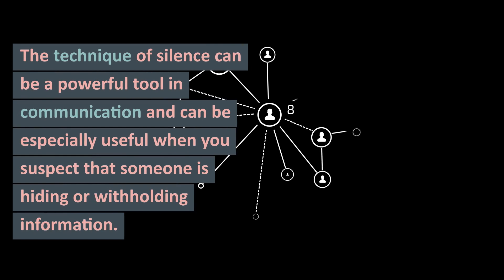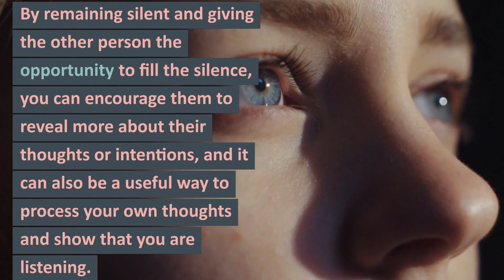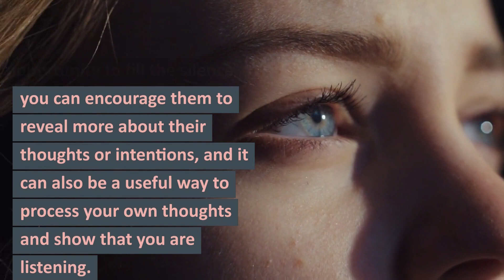The Power of Silence in Communication: Encourage Open and Honest Communication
The technique of silence can be a powerful tool in communication, particularly when you suspect that someone is hiding or withholding information. By remaining silent, you give your conversation partner the opportunity to fill the silence with their own words, potentially revealing more about their thoughts or intentions. However, it's important to use the technique wisely and be mindful of cultural differences in the use of silence.

In addition to encouraging others to reveal more information, the technique of silence can also be useful in other ways. For example, remaining silent can give you time to process your thoughts and gather your thoughts before responding. It can also be a way to show that you are listening and paying attention to the other person, rather than simply waiting for an opportunity to speak.

Overall, the technique of silence can be a valuable tool in communication, but it's important to use it wisely and be aware of cultural differences in its use. By remaining silent and giving the other person the opportunity to fill the silence, you can encourage them to reveal more about their thoughts or intentions, and it can also be a useful way to process your own thoughts and show that you are listening. If you're interested in learning more about the technique of silence and how to use it effectively in communication, be sure to check out this video.